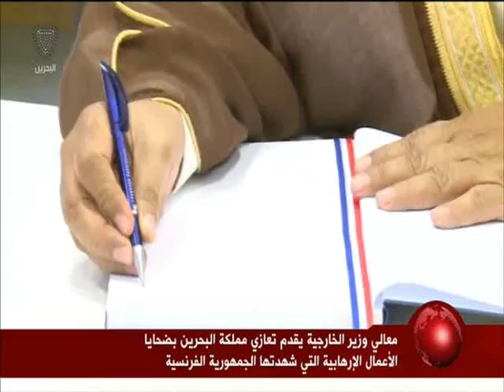البحرين: معالي وزير الخارجية يقدم تعازي مملكة البحرين بضحايا الأعمال الإرهابية بجمهورية فرنسا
المنامة في 16 نوفمبر / بنا / أعرب معالي وزير الخارجية عن خالص تعازي ومواساة حضرة صاحب الجلالة الملك حمد بن عيسى آل خليفة، عاهل البلاد المفدى حفظه الله ورعاه، وصاحب السمو الملكي الأمير خليفة بن سلمان آل خليفة، رئيس الوزراء الموقر حفظه الله، وصاحب السمو الملكي الأمير سلمان بن حمد آل خليفة، ولي العهد نائب القائد الأعلى النائب الأول لرئيس مجلس الوزراء حفظه الله، إلى الجمهورية الفرنسية قيادة وحكومة وشعباً بضحايا العمليات الإرهابية الآثمة التي شهدتها مدينة باريس مؤخراً وأودت بحياة العديد من الأبرياء.